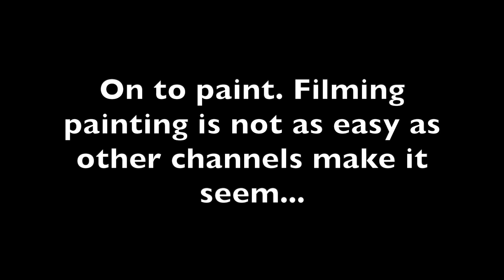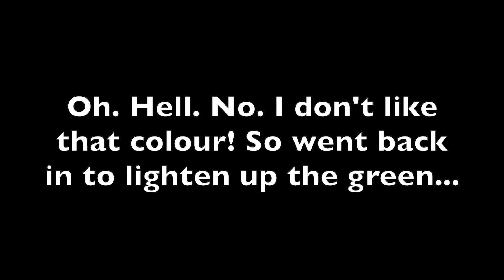ZBBOY RESIN PRINT 1/35 INCREDIBLE HULK! Figure build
Enjoying the figure building at the moment. Loved this detailed print.